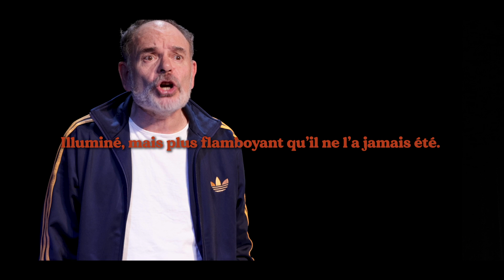Découvrez le teaser de "Rimbaud en Feu", actuellement au Théâtre Antoine.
Une pièce de Jean-Michel Djian.
Mise en scène d'Anna Novion.